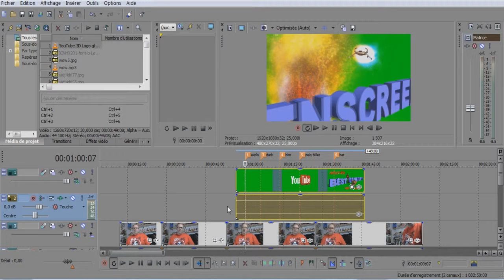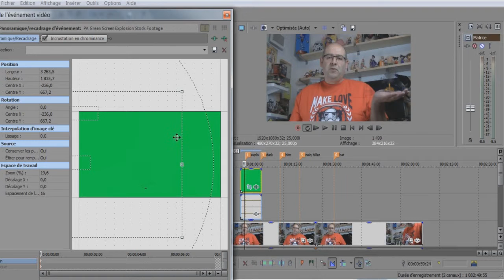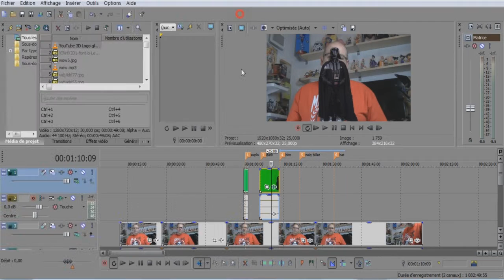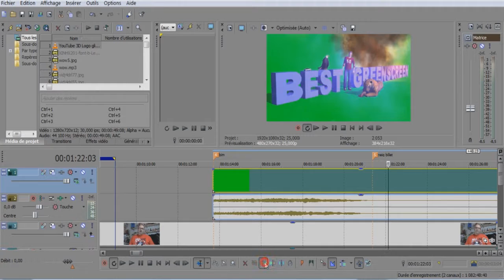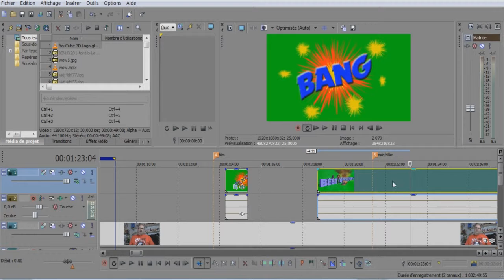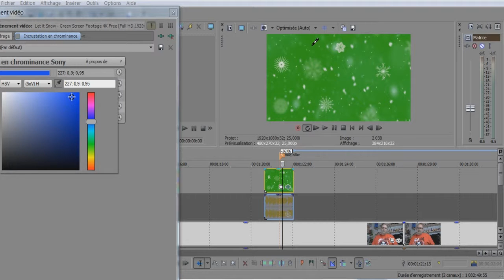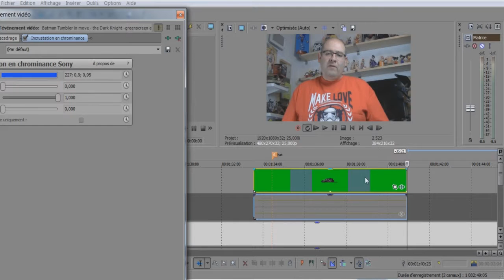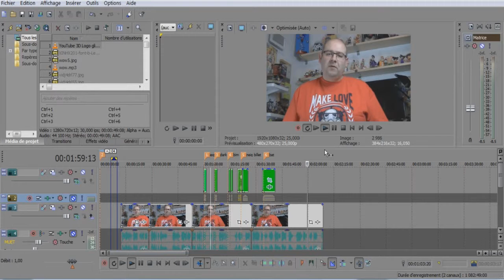[TUTO] incruster des effets speciaux "Green screen effect" avec sony vegas 13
Cette video montre comment utiliser des " green screen effect " pas mal de ceux de l video sont gratuit et viennent de cette chaine youtube

vous en trouverez un paquet en tapant " screen green effect " sur youtube , perso je telecharge les video de youtube avec  une extension de firefox et ensuite je les recoupe sur sony vegas 13